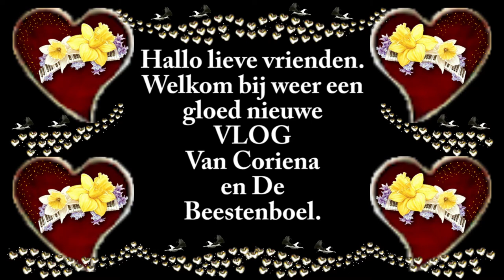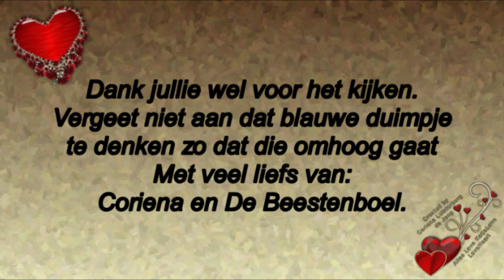14 mei pleegbroeg had jarig kunnen zijn 15 mei Rebecca komt